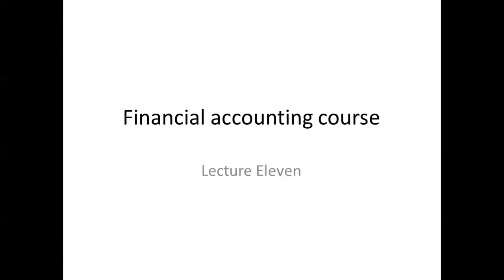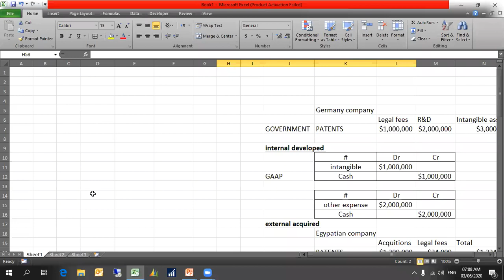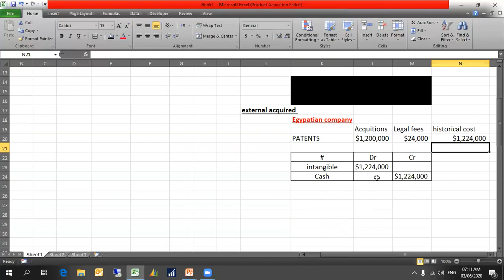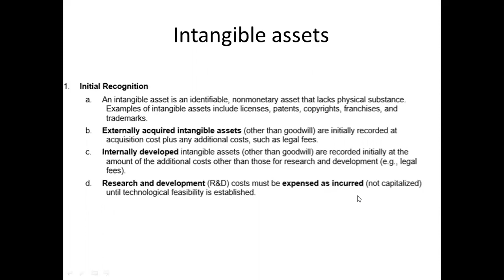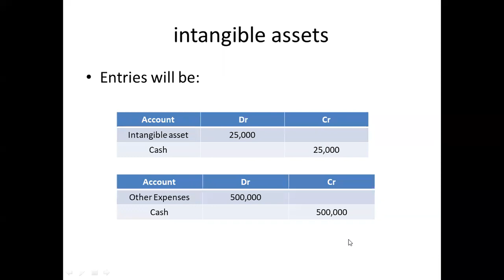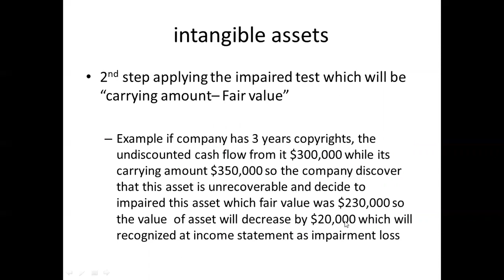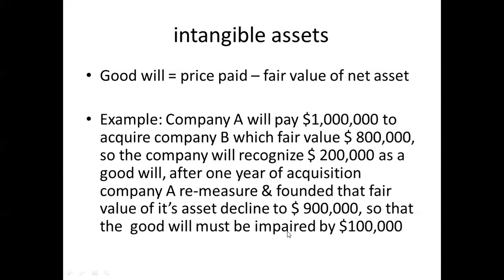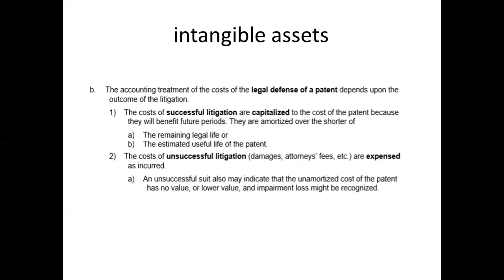Lecture 11 (intangible assets)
التواصل عن طريق واتساب رقم 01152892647